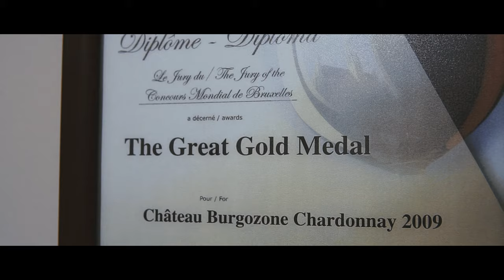Beautiful vineyards on the Danube - Discover Chateau Burgozone !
Burgozone is a boutique family winery located on the south banks of the Danube river in Northern Bulgaria, facing Romania. The winery was named after the Roman fortress Burgozone located in the region. The winery is surrounded by its 100ha single vineyard and produces unique terroir wines influenced by the moderate continental climate, the porous loess soil and the proximity to the river.

Burgozone has a philosophy that 80% of the quality of the wines comes from the grapes therefore the grapes are collected by hand collection of the grapes allows a thorough selection of the best ones. The proximity of the winery allows the grapes to arrive in best shape before being controlled again on the sorting table.

Burgozone was nominated two times the Golden Winery of Bulgaria by the Bulgarian Ministry of economy and its wines have over 100 medals from the most prestigious international wine competitions. The style of the wines is the 3Fs - Fresh, Fruity and Fine. The wines of Burgozone are exported in four continents around the world. This year Burgozone celebrates the 10th anniversary  of the winery, although the land preparation and planting of the vineyards started 20 years ago.

In the movie the text is the following:

Along the majestic blue Danube River stands Burgozone winery.

The vines… perched on the hills with deep loess…provide unique terroir characteristics. Grapes are harvested only by hand, and a very careful selection of the best grapes is made.

Burgozone is named after the Roman fortress and is located in a region with wine making traditions dating back to the Romans. Today it is a family producer crafting wines with passion and knowledge… to perfection
Each bottle tells a story and a new discovery lies behind every label
Wines with multiple awards and prestigious titles, that you can enjoy in 4 continents around the world

Wines with signature and style characterized by what we call the 3 Fs, freshness, fruitiness and finesse.

Wines made to be enjoyed, to celebrate, with family, friends and loved ones
Treat yourself to a glass of Burgozone and discover the Danubian terroir !

Address: Oryahovo 3300, Chateau Burgozone